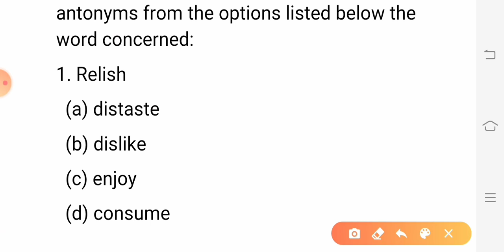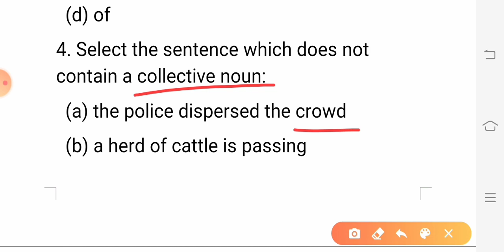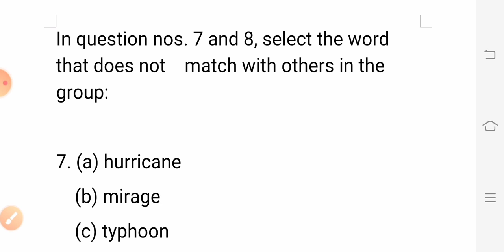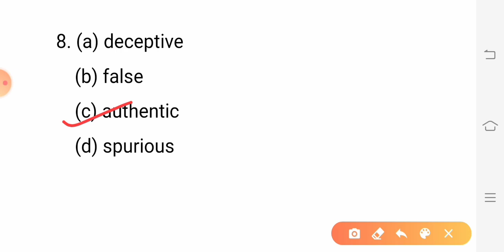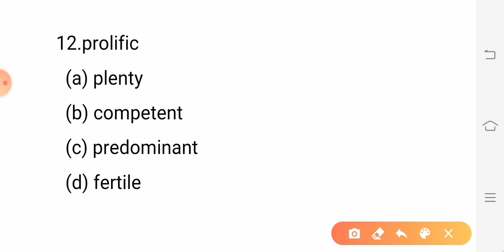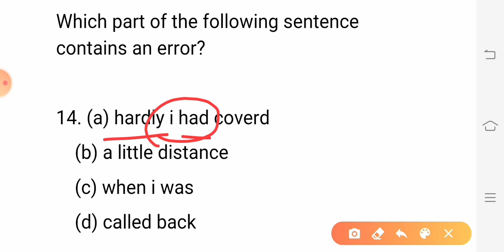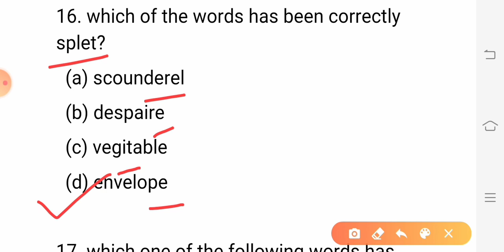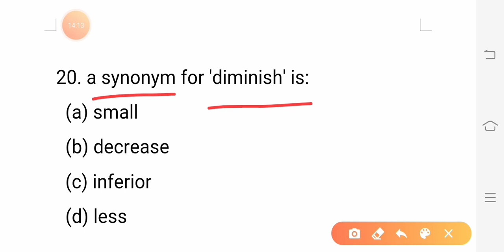AU Entrance Exam | General English | Solved paper 2018 by english with priti ma'am | preeti ma'am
Hello students !

In this video,  I will discuss the solved paper 2018 of Allahabad University entrance exam with detailed solution.

Link of '' Remove too.. to Use So.. that ''

Link of '' Affirmative to negative Part 01 ''

english with priti ma'am
englishwithpritima'am
english with priti mam
englishwithpritimam